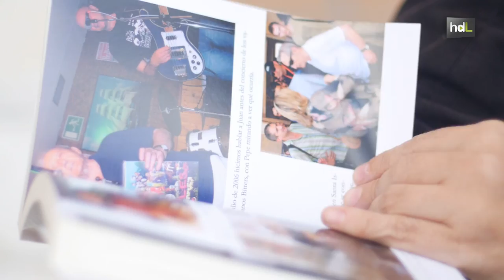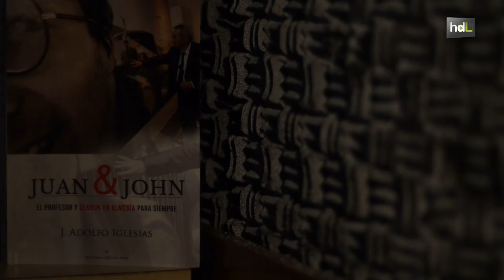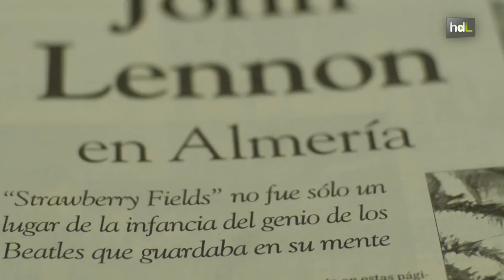HDL Adolfo Iglesias, la historia de cómo Almería inspiró a John Lennon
Desde que estaba en el colegio Adolfo Iglesias era ya aficionado a Los Beatles. Este periodista y escritor ha dedicado gran parte de su vida a estudiar al mítico grupo británico. En concreto, se ha encargado se recopilar información acerca de la estancia de John Lennon en Almería durante seis semanas con motivo del rodaje de la película 'Cómo gané la guerra'. Así descubrió que fue entonces cuando el cantante compuso su éxito 'Strawberry Fields'. Gracias a esta investigación también se encontró con personajes como Juan Carrión, un profesor que utilizaba canciones de Los Beatles para enseñar inglés a sus alumnos y que ha sido recientemente encarnado por Javier Cámara en la película ganadora del Goya 'Vivir es fácil con los ojos cerrados'.